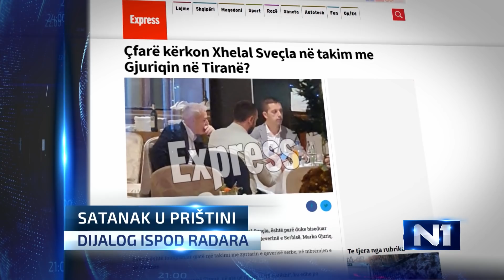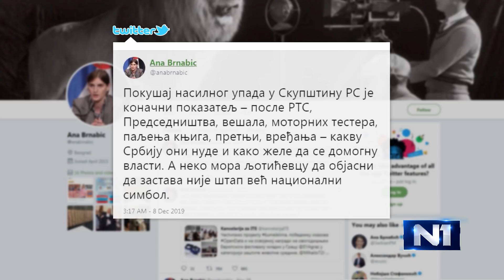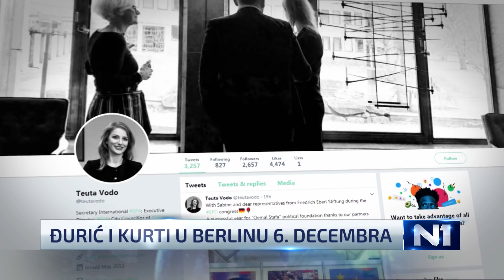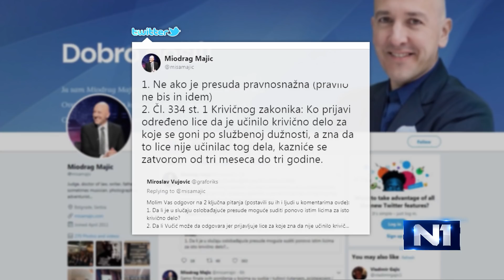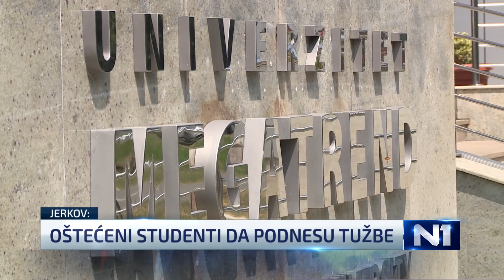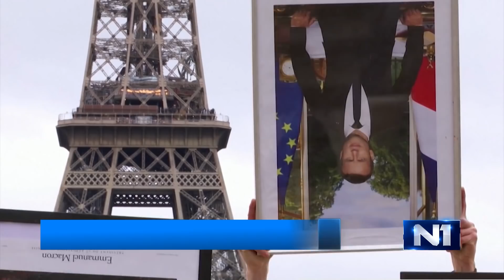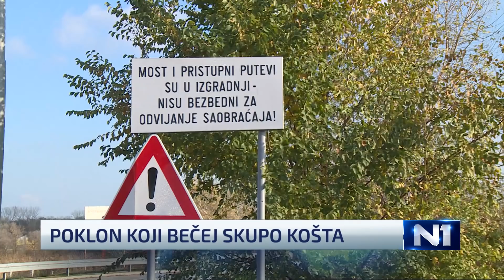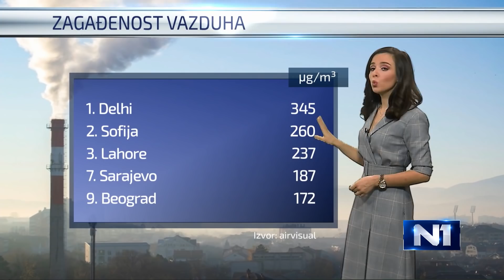Dnevnik u 19 /Beograd/ 8.12.2019.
Incident ispred ulaza u Narodnu skupštinu osudile su, očekivano, članice vladajuće koalicije. Boško Obradović kaže - nije bilo nasilja, dok Dragan Đilas navodi da se udaranje državnom zastavom o staklo ne može nazvati kucanjem na bilo koja vrata. Uhapšeni kupac Megatrenda Dejan Đorđević ostao bez advokata.